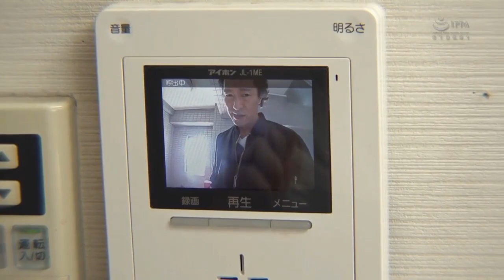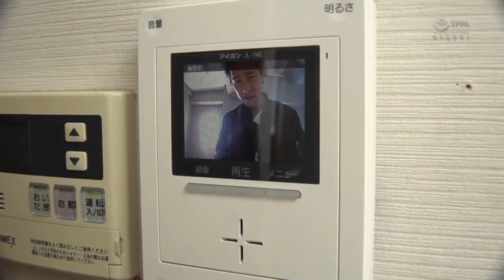Japanese Movie Ep 43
More Video Japanese Movie Ep 43